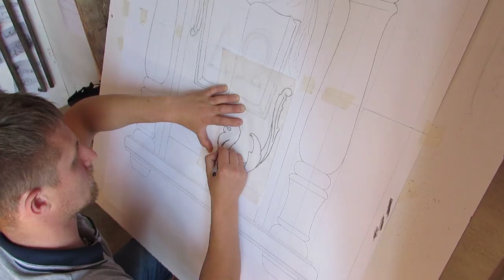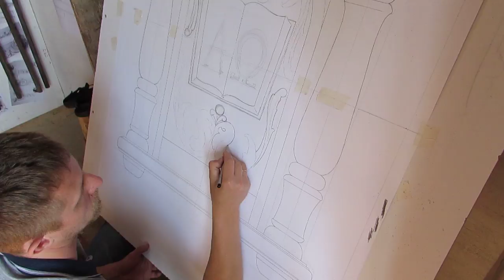secret materials from the workshop 2